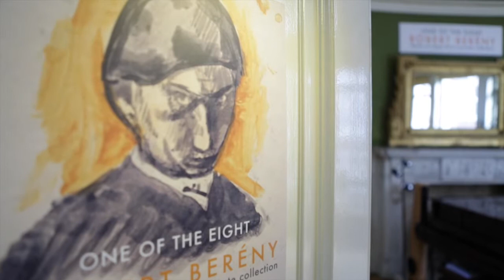Friends of HCC // Peter Vergo